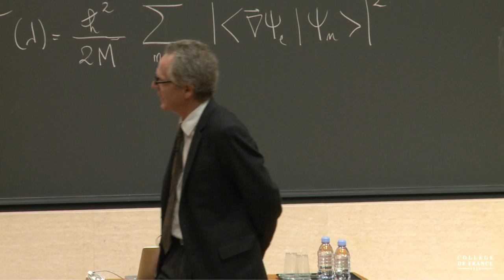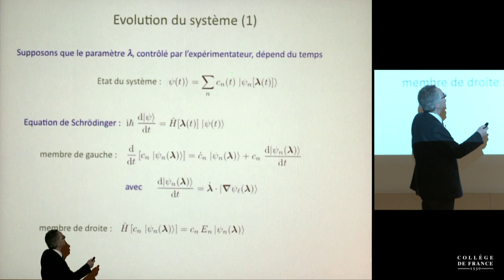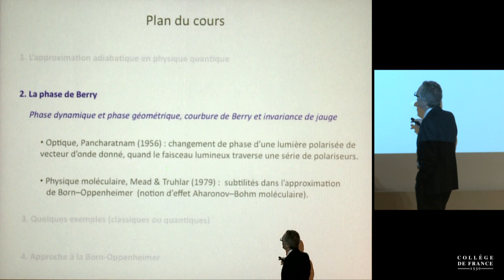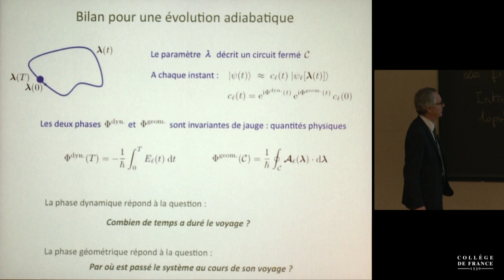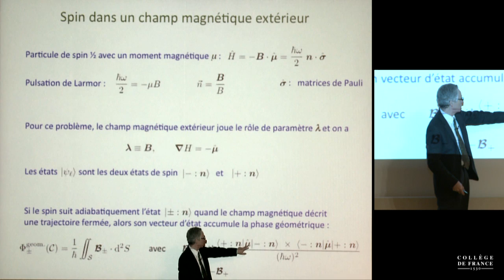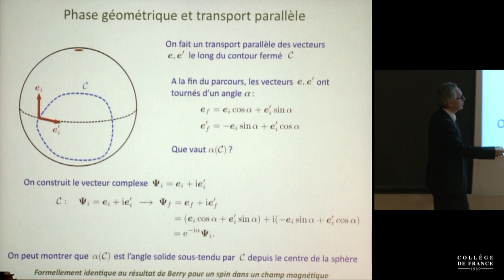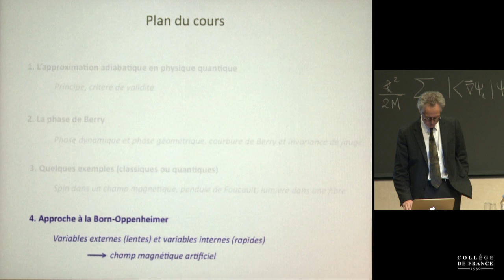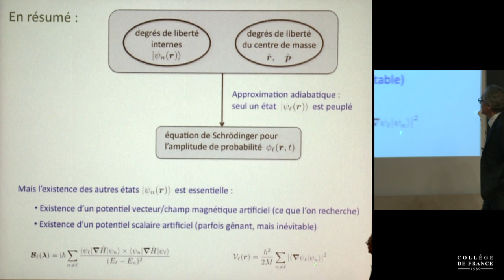Champs magnétiques artificiels (3) - Jean Dalibard (2013-2014)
Enseignement 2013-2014 : Champs magnétiques artificiels
Cours du mercredi 28 mai 2014 : Phase de Berry et potentiels de jauge géométriques

Intervenant(s) : Jean Dalibard, Collège de France